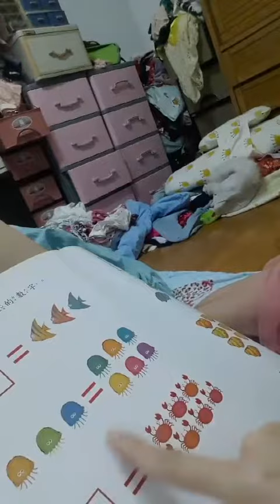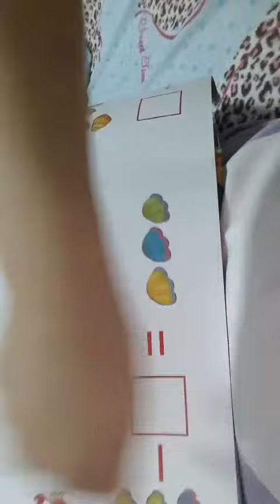教小孩用巴的就會了(錯誤示範請勿學習以上為製造效果並未有任何小孩受傷。。。)